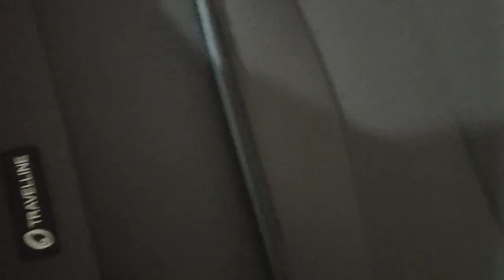Village Woman Daily Workout || Village Life || Happy Punjabi Family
In this video:

village routine cooking
pakistan village
desi family funny vlog
Pakistani village woman vlog
village vlog girl pakistani
Pakistan punjab village life
Pakistan punjab village life in winter
rural life cooking and eating
rural family cooking
village life blogs
beautiful nature with rural life cooking
natural rural life cooking
village mini vlog channel
punjabi family vlog
punjabi vlogs
punjabi vlogger
family vlog
punjabi family vlog channel
funny vlogs
vlogs
family
punjabi
punjabi vlog
family vlogs
punjabi village indian style vlog
village vlog
village home
village life
village
village food
my village
village house
village cooking
mud house life vlogs village
family vlogs
village woman